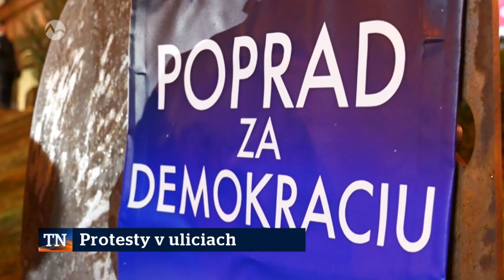Protesty v uliciach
Z archívu Markíza: